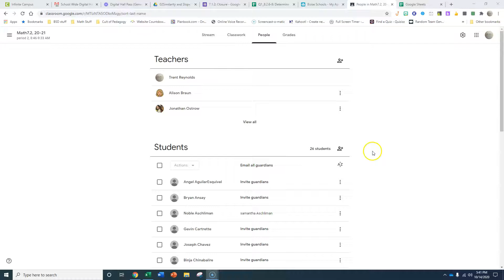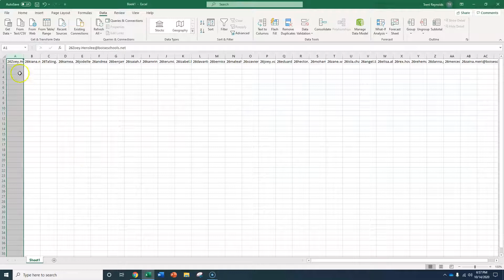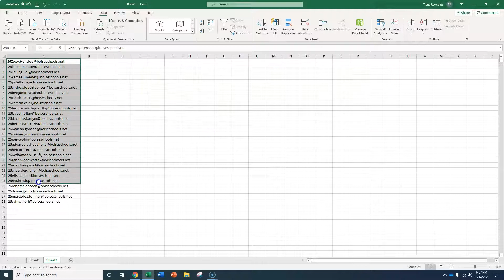Hall Pass email list streamlined